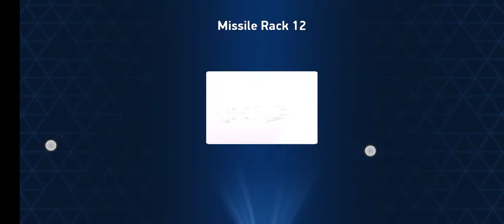Mech Arena. killshot with missile rake 12 gameplay video. dhai kilo ka hath